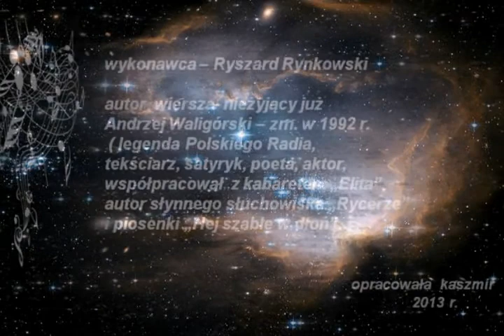Być może jest taka wyspa - Ryszard Rynkowski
...Być może jest taka wyspa na jakimś oceanie
która ma jedną przystań i jeden jacht w tej przystani
Być może, być może ...

Być może jest taka wyspa
na jakimś oceanie
która ma jedną przystań
i jeden jacht w tej przystani

i wody jednej rzeki przecinają ją w poprzek
i jeden strażnik rekin
pilnuje wyspy dobrze
i pojedyńczo się łamią
o skały samotne fale

i jeden czarny namiot stoi na owej skale
nad palmą jedną jedyną
błyszczy jedyna gwiazda
a gdy się chce tam dopłynąć
jest tylko jedna jazda
gdyż jeden jest kierunek
i jeden mały bilet

więc po swój biedny pakunek
niebawem się pochylę
i opuszczę swą izbę bez słów i powrotów
by popłynąć na wyspę
do czarnego namiotu

i będzie coraz ciemniej
ciemno, smutno i mglisto
psy, kiedy wyją w pełnię
też tęsknią za tą wyspą.